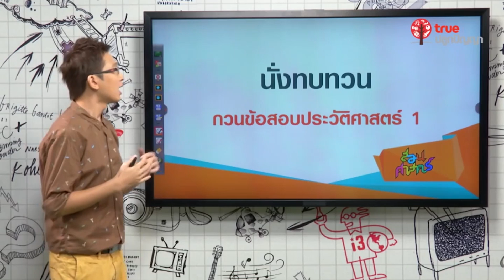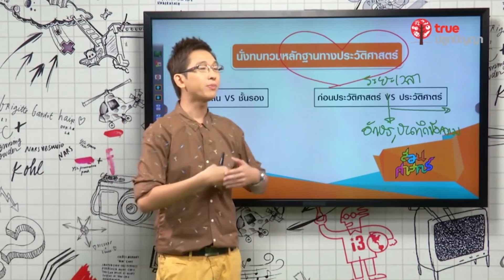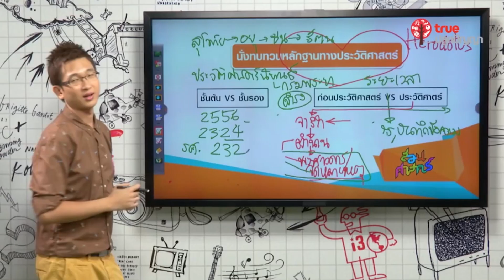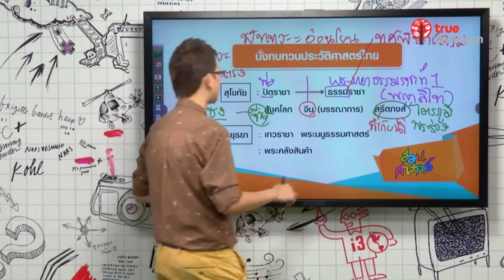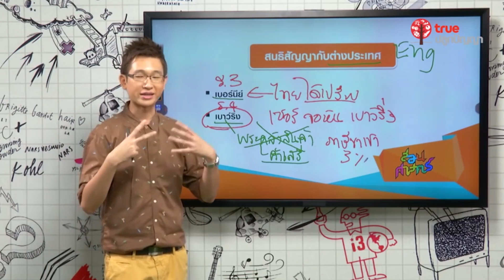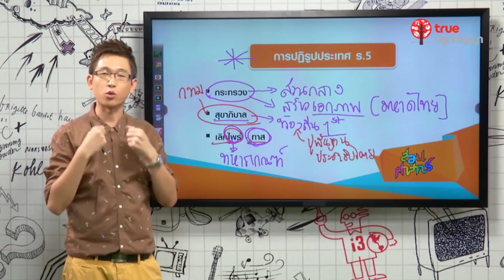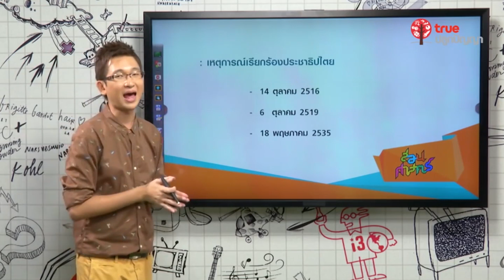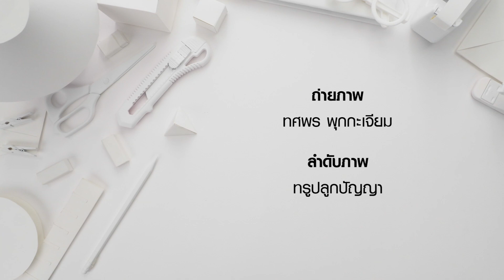สอนศาสตร์ : สังคมศึกษา ม.ต้น : นั่งทบทวน...กวนข้อสอบประวัติศาสตร์ 1 l ครูป๊อป ณัทธนัทธ์